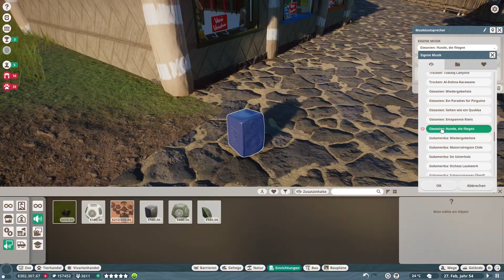Mini Platz im Ozeanien Bereich! | Planet Zoo #49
Heute bauen wir einen kleinen Platz im Ozeanien Bereich!